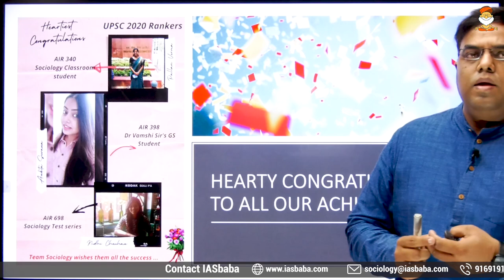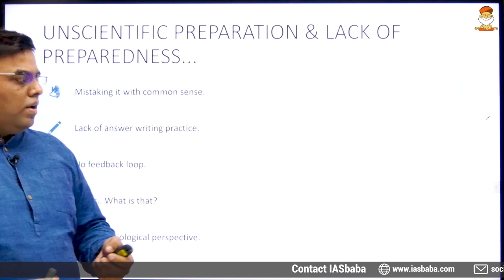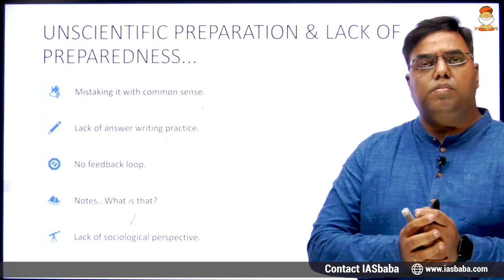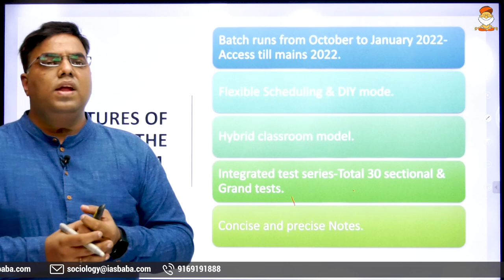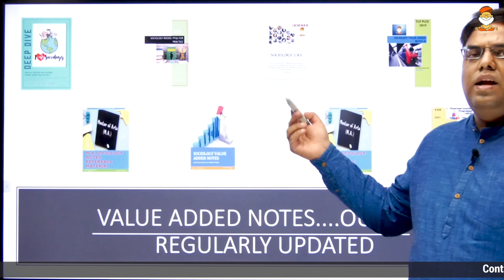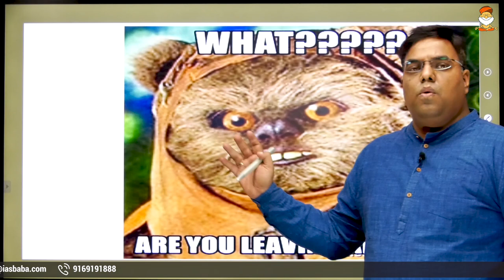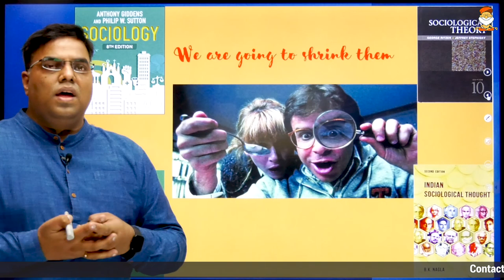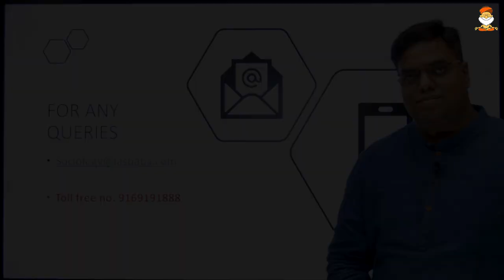Sociology Optional Foundation Course 2022 | By Dr. Vamshi Krishna NC | NEW BATCH from 18th OCTOBER.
SOCIOLOGY OPTIONAL Foundation Course 2022 By Dr.Vamshi Krishna NC

Introduction video for Sociology Optional Foundation Course 2022. Dr. N.C. Vamshi Krishna explains about the features of the Sociology Optional Foundation Course.

Features of the Sociology Optional Foundation Course 2022 :

1) Classes – Comprehensive coverage of the syllabus including the complete dynamic syllabus of Paper-2 through customized and readily accessible videos.

2) Focus on conceptual clarity.

3) Personalized online dashboard for every student with access till Mains exam of 2022. Duration 15 Months.

4) All India Sociology Test Series is included along with mock tests (Total 30).

5) Detailed evaluation, feedback and Synopsis.

6) Live and regular doubt clearing sessions.

7) Topic-wise Notes along with access to VAN (Value Added Notes & Mind maps)

8) Individual mentorship

9) Special focus on answer writing with explanatory videos and live support.

10) Total number of teaching hours: 200 hours.

11) VAN 2.0-sociological analysis of current events (concept & application), additional concepts, easy revision mind maps, data sets for answer enrichment.

100+ Ranks UPSC CSE 2019 Topper’s from IASbaba – 5 in Top 20 Ranks makes it even more Special! -

Baba's Foundation Course 2022 is the Most Comprehensive CLASSROOM Integrated Program covering Prelims, Mains, Interview. BABA’s  EIGHT-FOLD PATH TO SUCCESS:
1. Hybrid Model
2. Integrated Programme (Prelims, Mains, Interview)
3. Focus on Fundamentals through Strategy Classes
4. Value Added Notes
5. Daily Prelims and Mains Tests/Assignment
6. Doubts Clearing Session – Live
7. Subject-wise Mentorship by Experts
8. Connecting the Dots – Sessions by Experts & Toppers

How to Crack UPSC CSE Exam in First Attempt|UPSC Preparation for Beginners-Mohan Sir Founder IASbaba
TLP CONNECT is largest Online MAINS Answer Writing Program, copyright of IASbaba